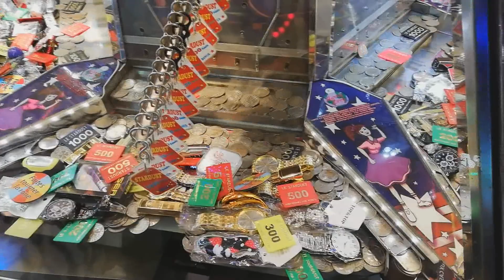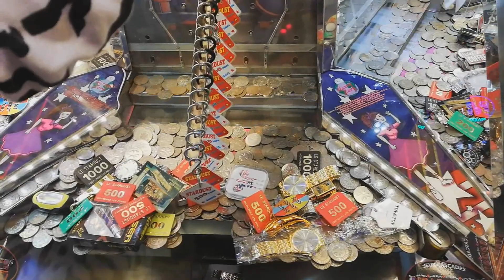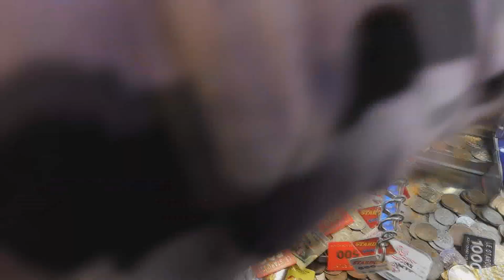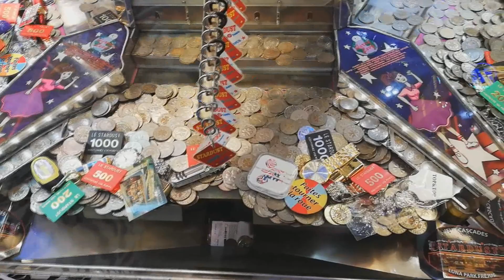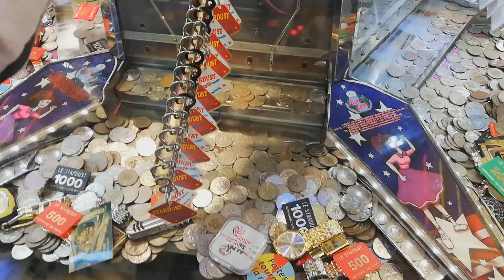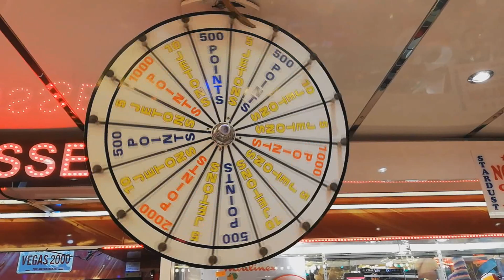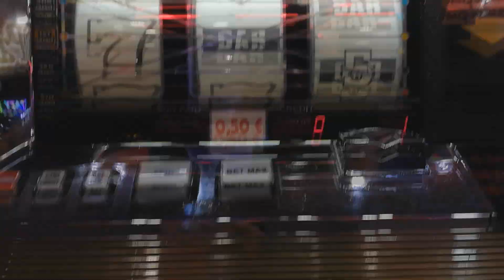Machine POUSSE PIECES de Fête Foraine 💥 Des Lots et des Bonus à Gagner 💥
Jouer pour 60€ sur une machine pousse pièces de fête foraine. Bien sur, les lots gagnés sont bien inférieur en valeur comparé au prix des jetons pour ce genre de machine à pousser des pièces. ( Lots gagnés : Un service de couteaux et ustensiles de cuisine de haut de gamme, et une grosse lampe déco ananas )... Bon, en fin de partie j'ai vu une machine à sous à 3 rouleaux et 5 lignes, j'ai testé une mise maxi à 5 pièces de 50cts, histoire de voir...